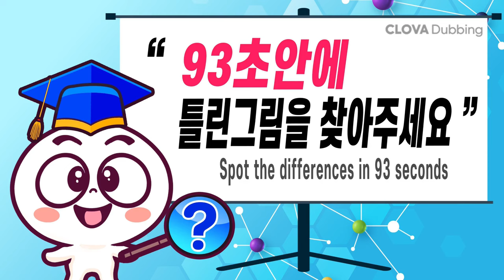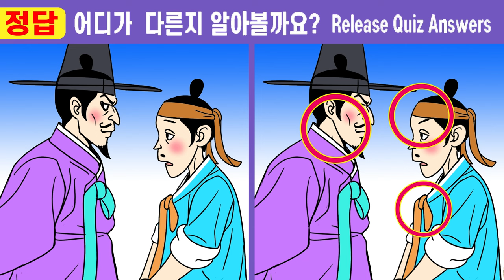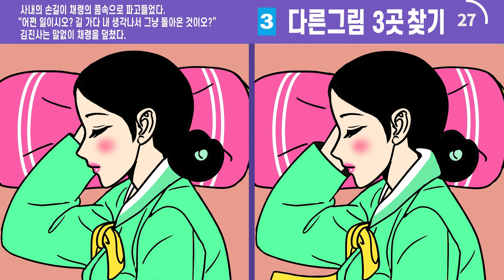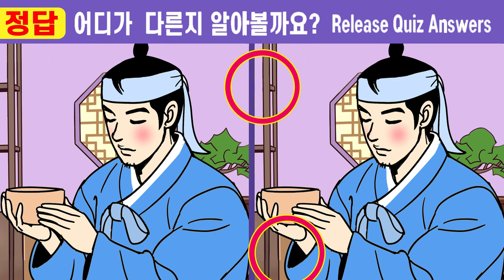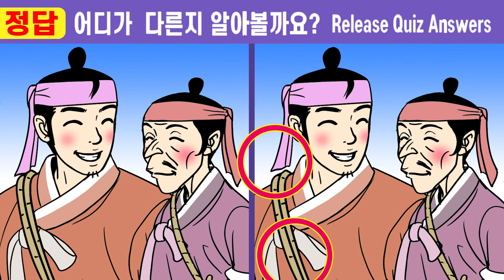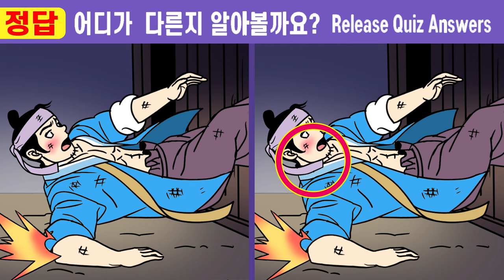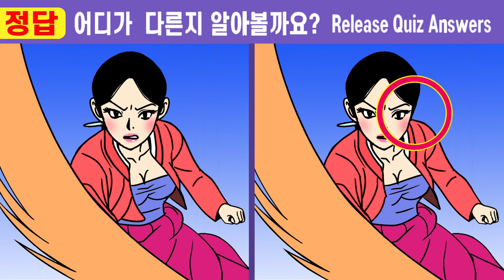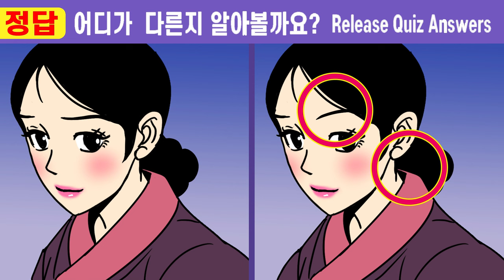💪나무꾼 아내가 된 청상과부 몰아보기 3부ㅣ523화~529화ㅣ다 찾는다면 99.9% 집중력 천재!!ㅣ집중력 훈련하고 치매예방해요【틀린그림찾기/치매예방/ 인지력훈련】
💪나무꾼 아내가 된 청상과부 몰아보기 3부ㅣ523화~529화